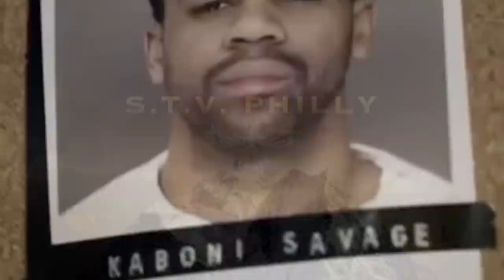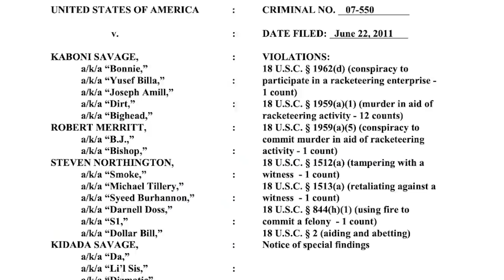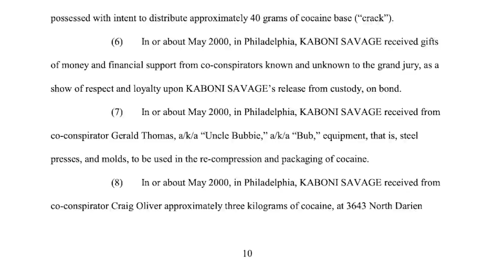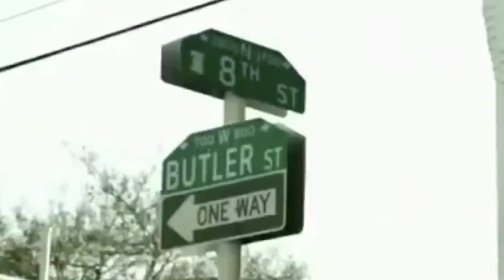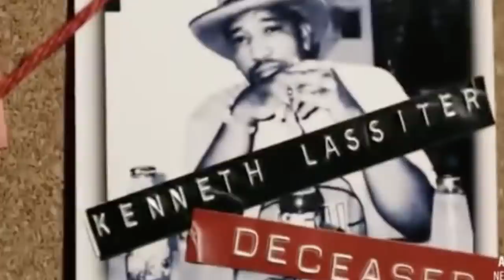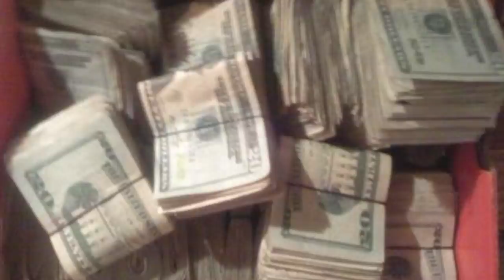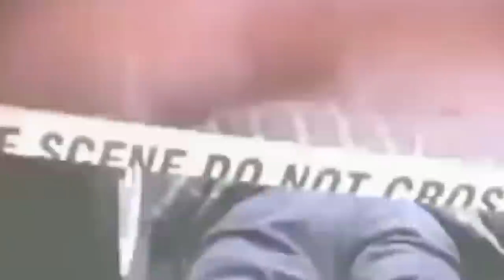Kaboni Savage Part 2|S.T.V.Philly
From late 1997 to April 2010 Kaboni Savage and his Street organization The KSO wreaked havoc on the streets of Philadelphia. Violence, the likes of which the city hasn’t seen stemming from one person in a very long time. In June 2011 a Super sending indictment was filed.
In that time span, a slew of awful and ridiculous events would transpire culminating in the June 2013 death sentence of Savage, a life sentence for his sister and a former associate, and 40 years for a fourth man.